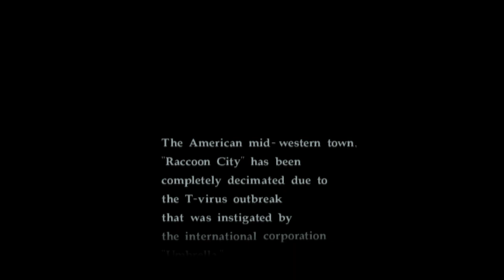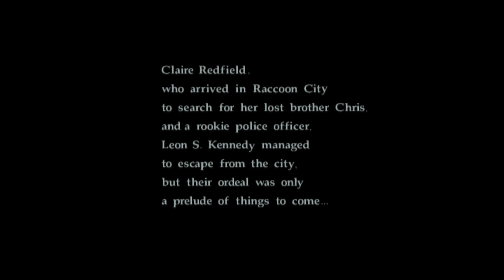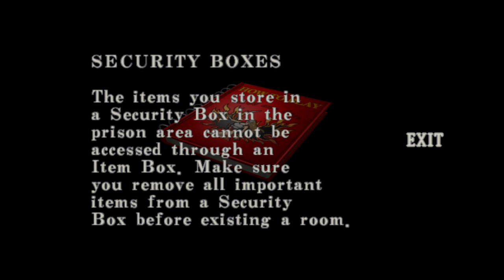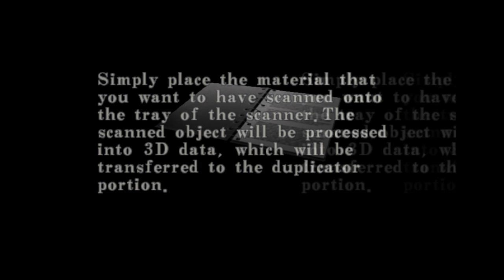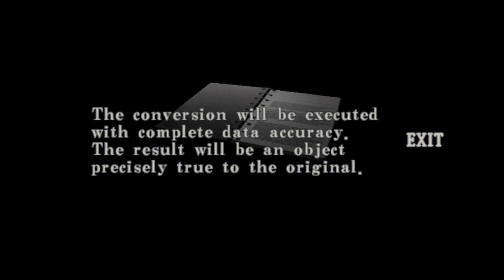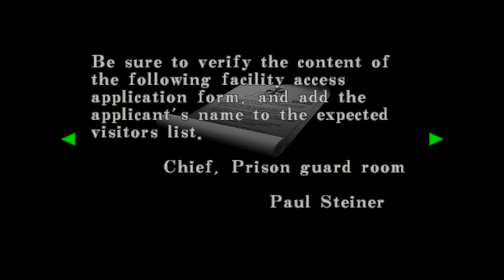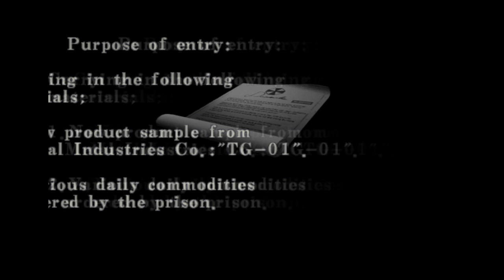RESIDENT EVIL™ CODE: Veronica X: Let's play 1